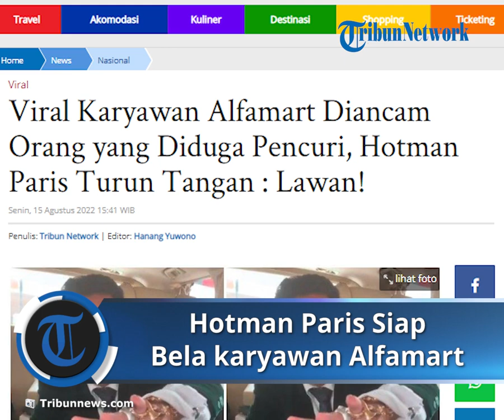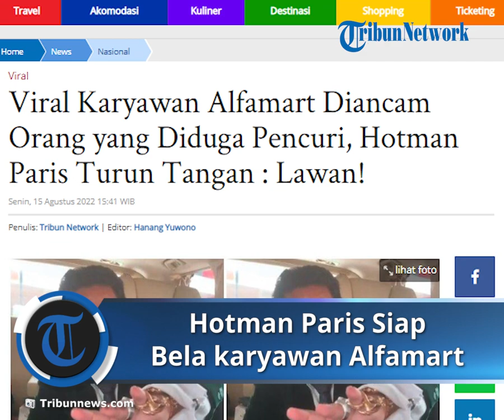Hotman Paris Siap Bela Karyawan Alfamart yang Diancam UU ITE Pencuri Cokelat Bermobil Mercy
TRIBUN-VIDEO.COM, JAKARTA - Pengacara kondang Hotman Paris Hutapea siap turun tangan dalam kasus viral karyawan Alfamart Sampora Cisauk, Tangerang.

Sebelumnya, karyawan tersebut diancam terduga pelaku klepto usai memviralkan video pencurian.